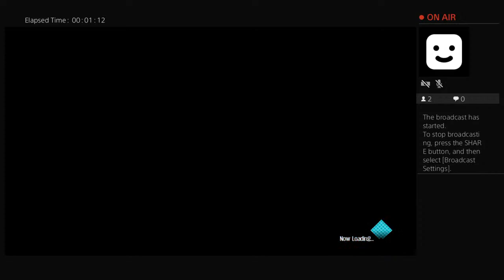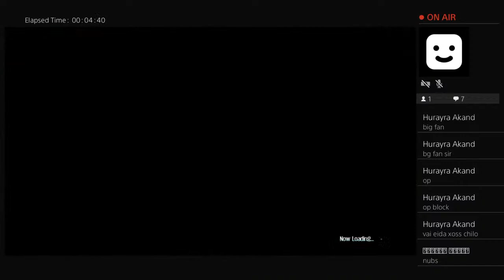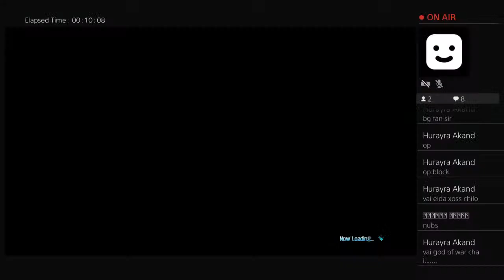Trial Stream Playing Jump Force